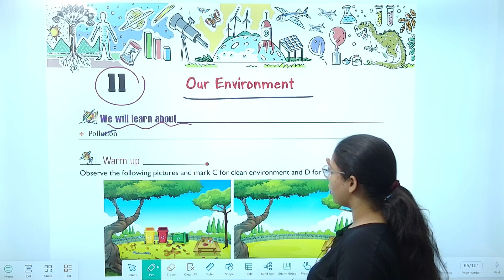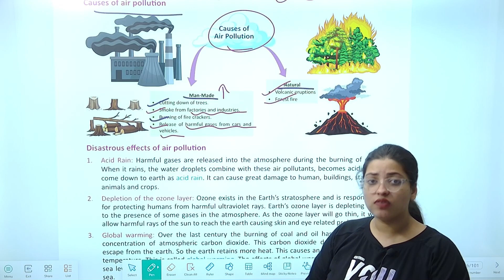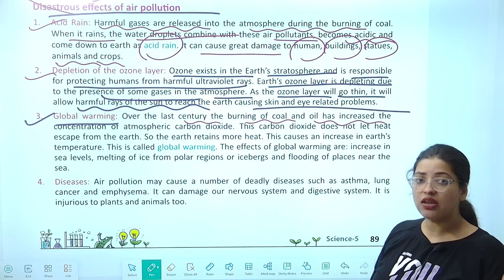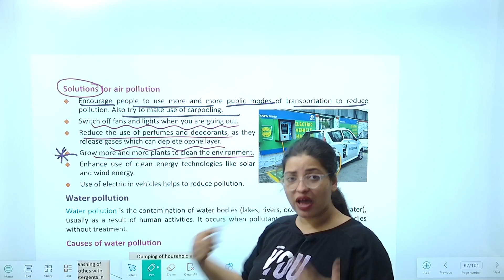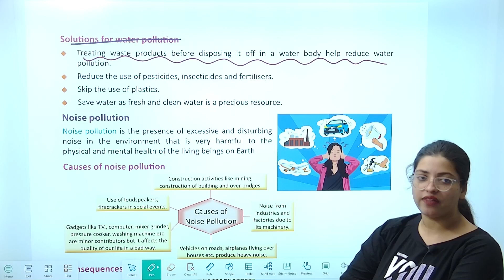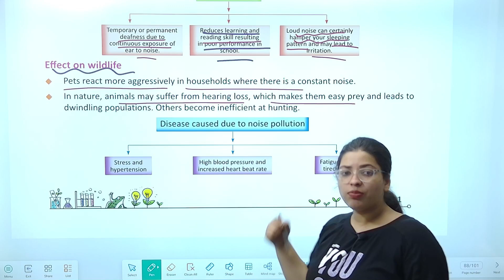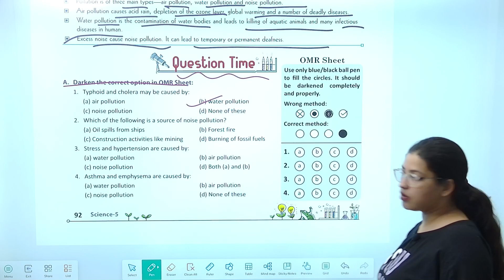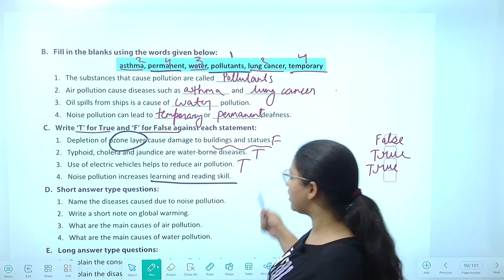Chapter 11 Our Environment | Science Class 5